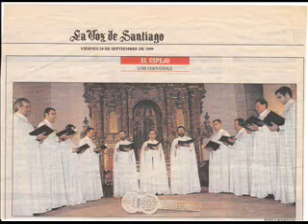SCHOLA 25 AÑOS.wmv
25 años de historia de la Schola Gregoriana Hispana. Con música New Gregorian sobre Vexila Regis de Bhert Gauss.